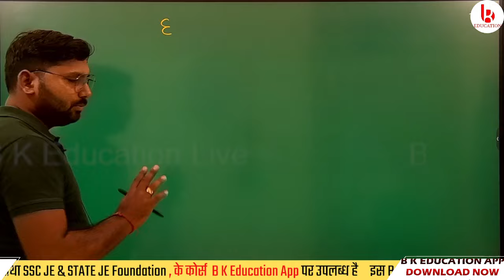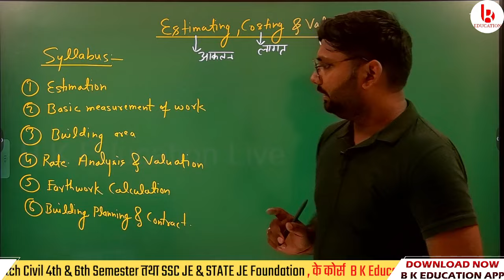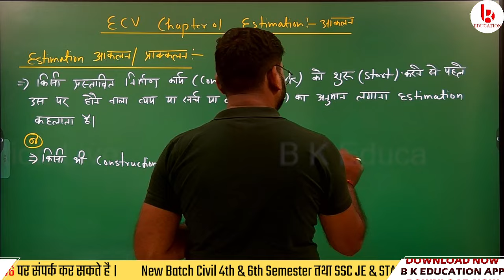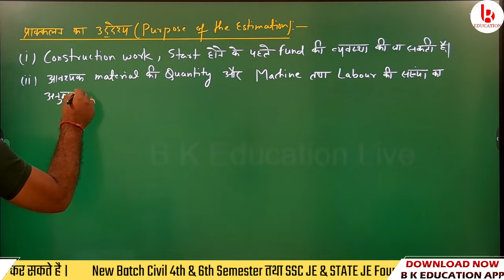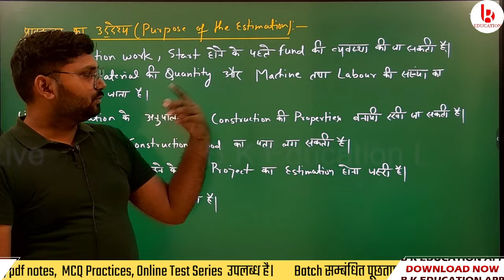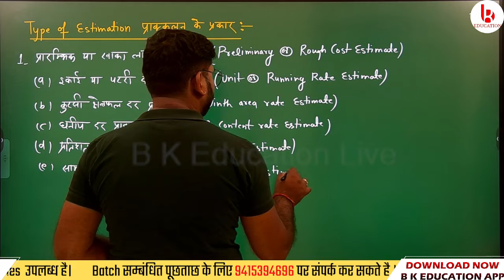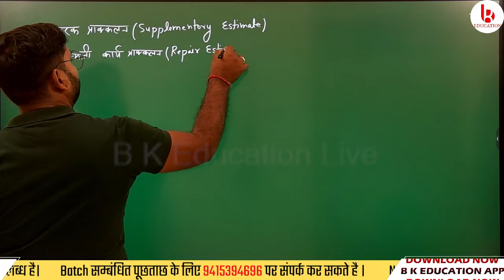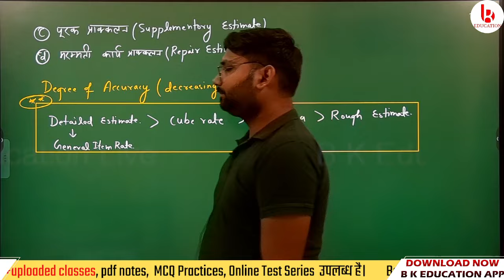Estimation costing and valuation | method of estimation | UPSSSC JE 2024 महाकुंभ Batch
Estimation costing and valuation | method of estimation | type of estimate | UPSSSC JE 2024 महाकुंभ Batch | Civil Engineering by Brijesh Sir

📥यदि आप Live Classes, Uploaded Classes & Notes देखना चाहते हो तो B K Education App download करें और App login करें

या Website से web login करें।

📢 Our JE Courses📚:-

📢 Our Polytechnic Semester Courses📚:-

🆘 Helpline Connect🆘
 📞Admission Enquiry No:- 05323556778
Topics:- 👇
estimation costing and valuation
estimation and costing in civil engineering
estimation and costing
estimating costing and valuation
estimating costing and valuation for ssc je
estimate introduction,estimation costing
type of estimate
method of estimation
estimate of building
estimation of building
estimate civil engineering
estimating costing and valuation for UPSSSC JE
upsssc je 2024 vacancy
upsssc je 2024 syllabus civil engineering
upsssc je 2024 classes
UPSSSC JE 2024 Subject-Wise Weightage
UPSSSC JE 2024 Subject-Wise Weightage Analysis
UPSSSC JE important Subjects
upsssc je documents required 2024
upsssc je documents required
upsssc je 2024 documents required
upsssc je 2024 form fill up
upsssc je new vacancy 2024 form fill up
upsssc je form fill up,
upsssc je form fill up 2024 documents
list of important documents for upsssc je 2024
upsssc je new vacancy,upsssc je latest news
upsssc je important document
upsssc je form 2024
upsssc je form document required
upsssc je qualification
upsssc je vacancy
upsssc je recruitment 2024
upsssc je
upsssc je btech allowed
upsssc je salary
upsssc je cut off
upsssc je eligibility
upsssc je civil 2024 exam pattern
upsssc je exam pattern
upsssc je civil exam pattern
upsssc je syllabus
upsssc je paper pattern
upsssc je
upsssc je syllabus civil engineering
upsssc je syllabus civil
upsssc je 2024 exam
upsssc je full details 2024
upsssc je vacancy
upsssc je new vacancy 2024 exam pattern
upsssc je 2024 notification
upsssc je qualification